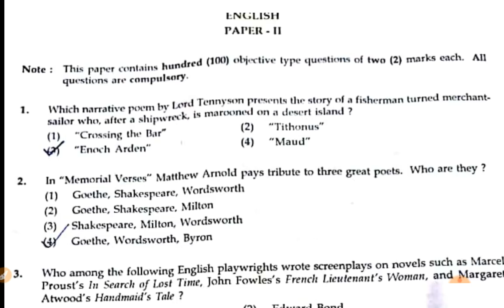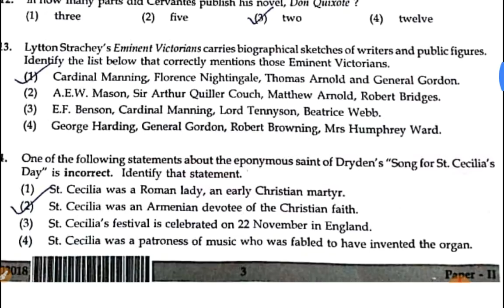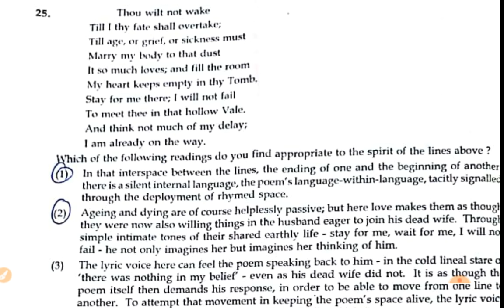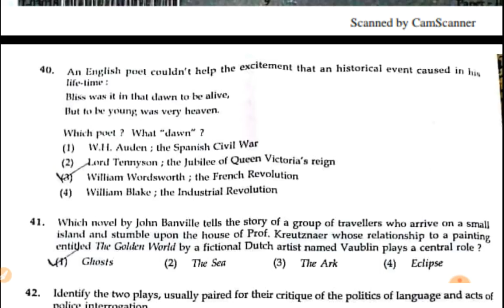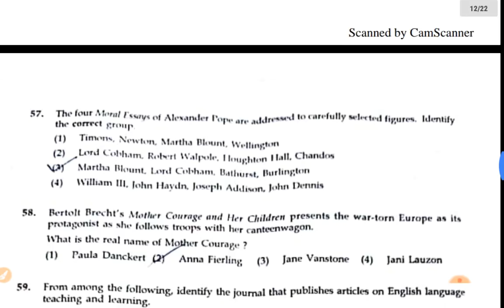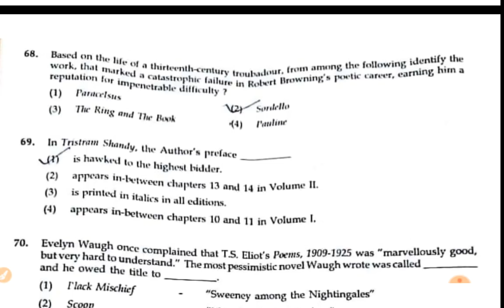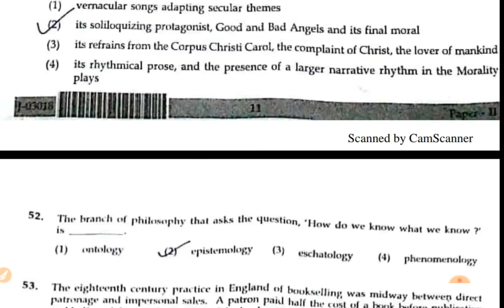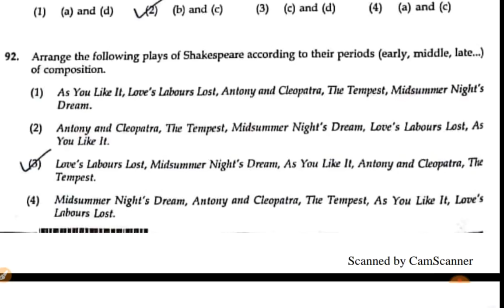UGC NET English Paper 2 complete answer key 8 july 2018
complete answer key in one video time-saving video
20187 ugc net complete answer key
paper 2 complete answer key 2018

video by
mukesh bharatiya